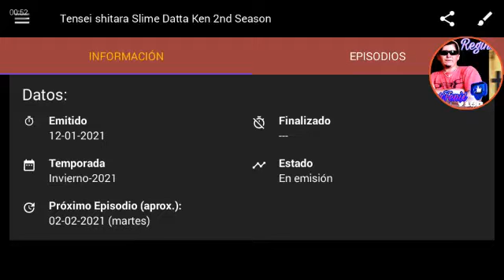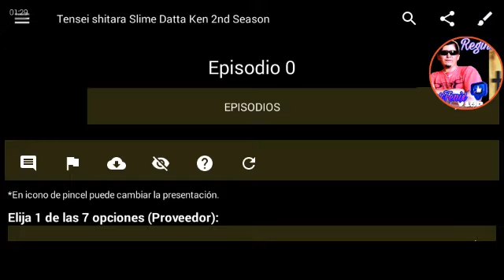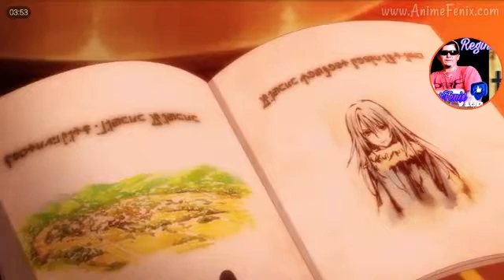anime isekai para ver anime isekai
No te puedes perder Las aventuras de Leslie pero más divertido de la comunidad otaku